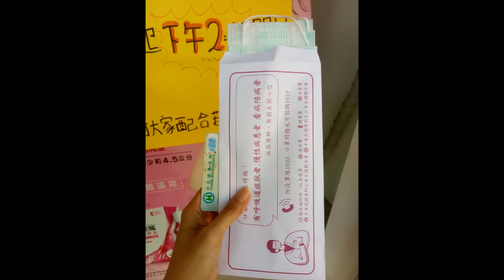buying mask in taiwan